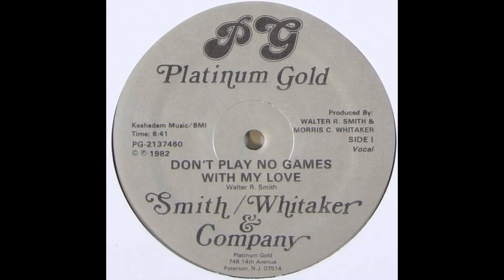smith / whitaker & company - don't play no games with my love 1982